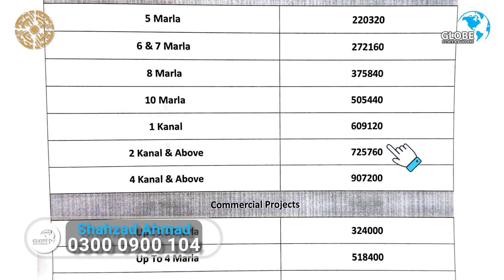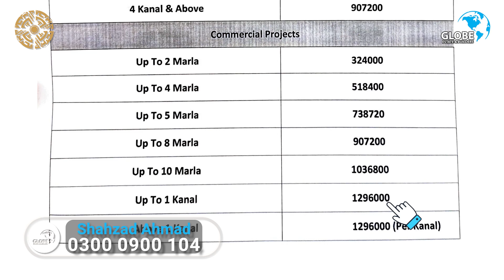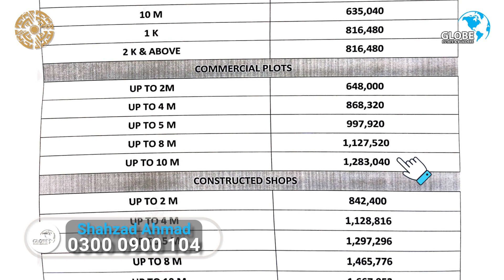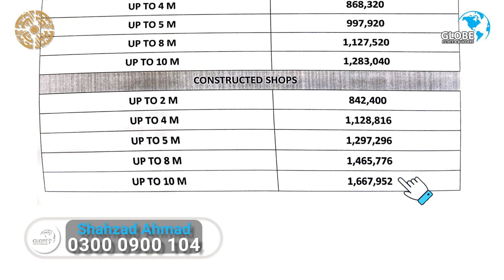Possession and Utility Charges Bahria Town Lahore | Globe Estate & Builders